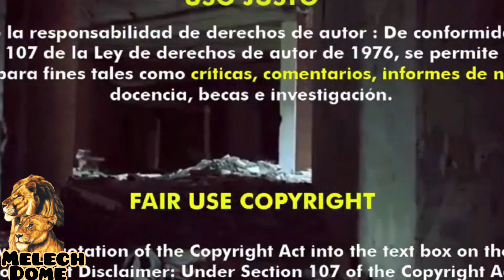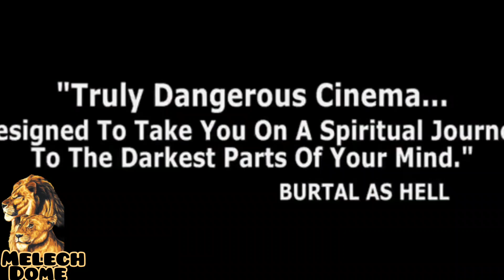The Bunny Game (Horror quick review )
graphics by 3il33n Lov3

trailer by My horror movie trailers